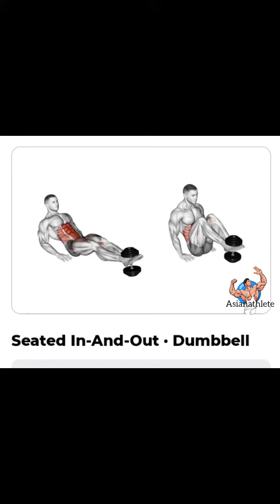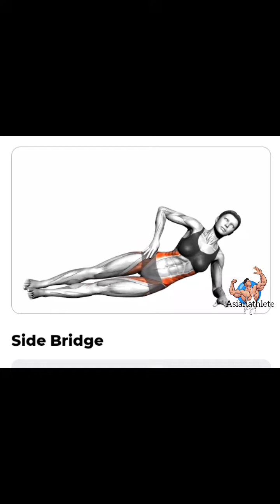abs 8 packs workout